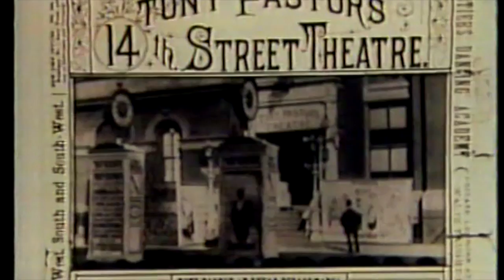Dance my dear!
JEAN STAPLETON & TONY RANDALL havingn a 'whale of a time' with this comic song.